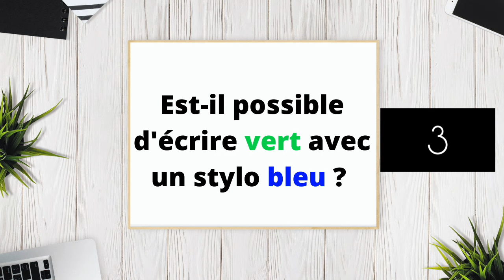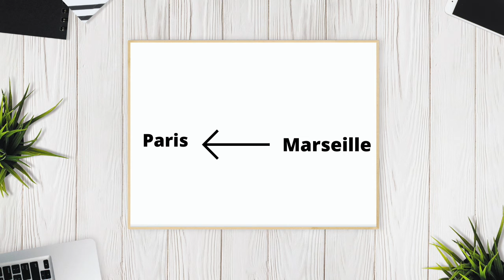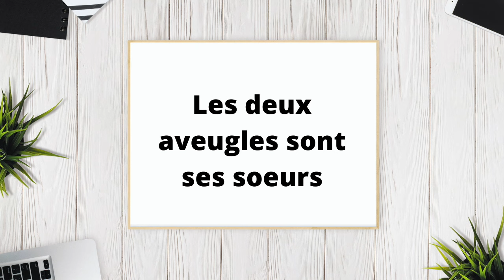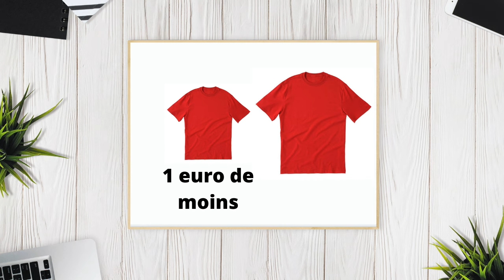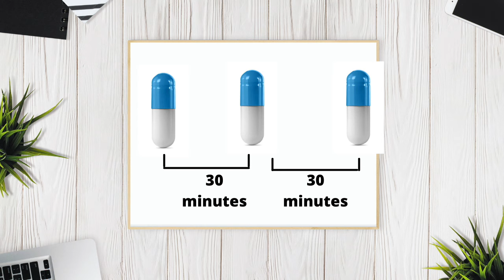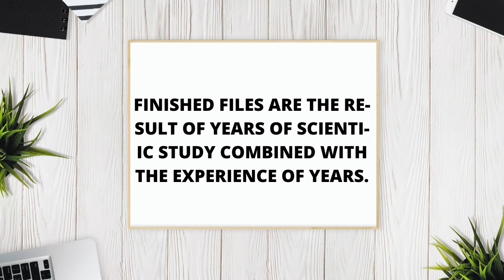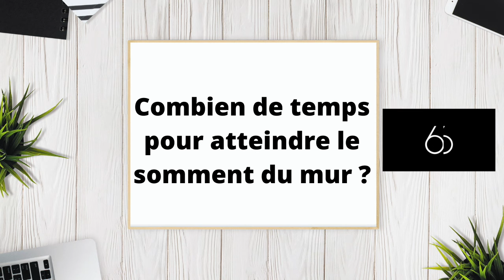10 Questions pour tester ton intelligence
Voici 10 QUESTIONS POUR TESTER TON INTELLIGENCE !

Je suis persuadé que tu a déjà voulu tester ton niveau d'intelligence. Sur internet on peut trouver de nombreux sites qui proposent de réaliser des tests de QI mais ils sont souvent payants et assez longs.
Dans cette vidéo je te propose 10 questions de QI pour déterminer si tu es une personne intelligente ou pas. Les questions que je vais te poser seront plus ou moins difficiles et porteront sur pleins de sujets différents. Le test est très rapide car il ne dure que 7 minutes. C'est l'occasion pour toi d'évaluer tes compétences en t'amusant !
Alors fais preuve de concentration et de logique !

Sur ma chaîne je te propose du contenu éducatif  et amusant !

SAVOIRUM c'est apprendre en s'amusant !